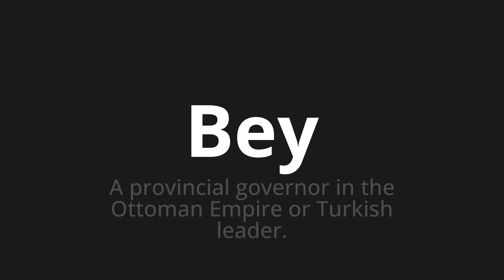How to pronounce Bey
Master the Pronunciation of 'Bey Which means bey' - which means : A Provincial Governor in the Ottoman Empire or Turkish Leader. 📝 with @HTPronounce 🎓🗣️ - [Your Guide to French]

Learn to pronounce 'Bey' perfectly in French with our easy and engaging tutorial by @HTPronounce! 📖📽️ In this comprehensive video, we provide you with native speaker examples 🗣️👂 and phonetic breakdowns 🎵 to ensure you get the pronunciation just right.

How to say Bey in French